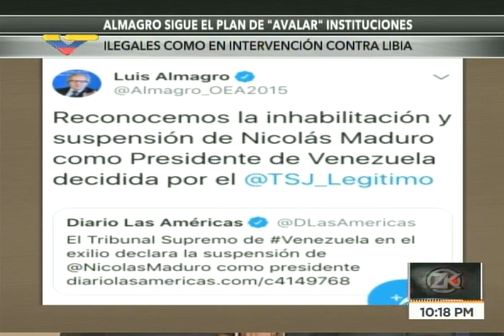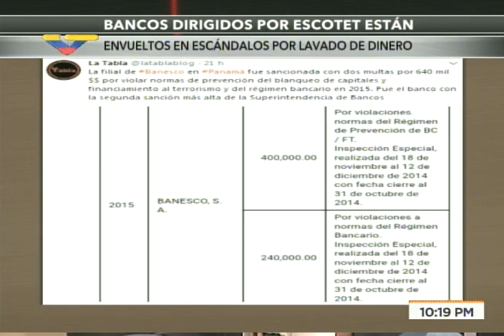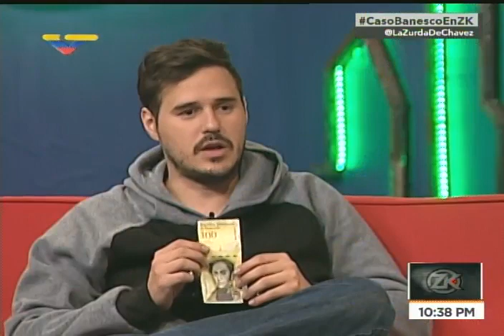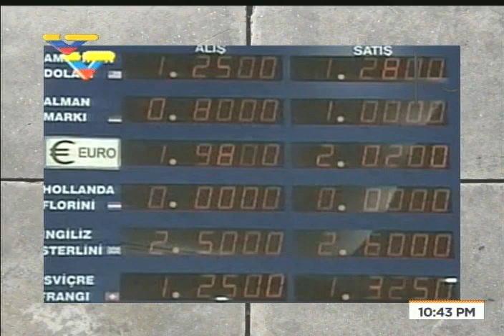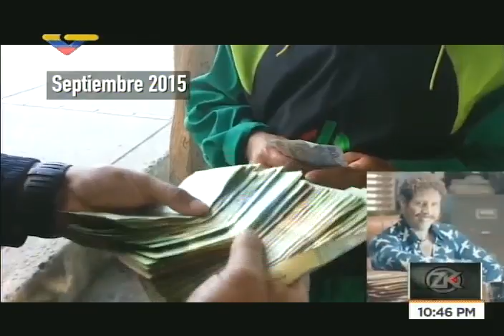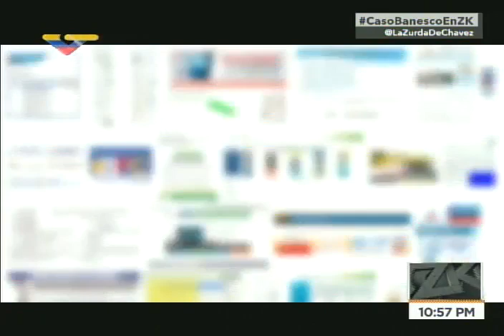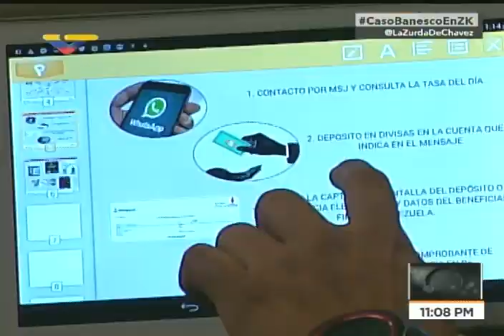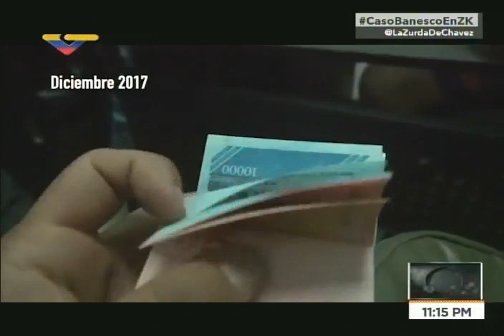Zurda Konducta analiza la intervención de Banesco con Daniel Quintero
Programa especial este 4 de mayo de 2018 en el que Pedro Carvajalino y Ricardo González analizan con Daniel Quintero la intervención de Banesco en el marco de la operación Manos de Papel por su colaboración en la extracción de billetes del país y la creación de marcadores del dólar paralelo.